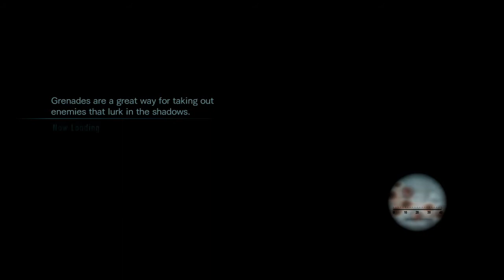Multiplayer Állatkert 22. - Resident Evil: Revelations 3. rész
Resident Evil: Revelations co-op gameplay TheGrimSnake-kel.